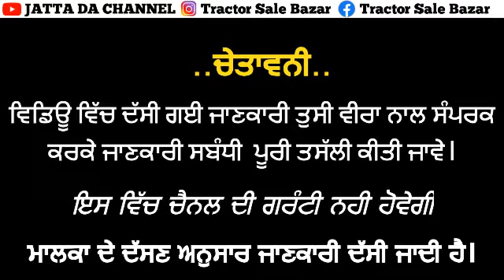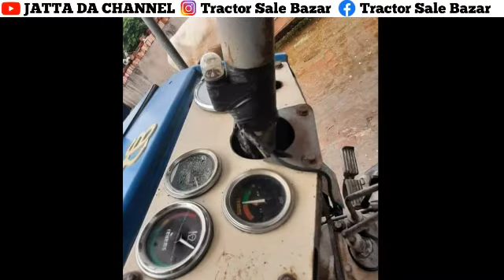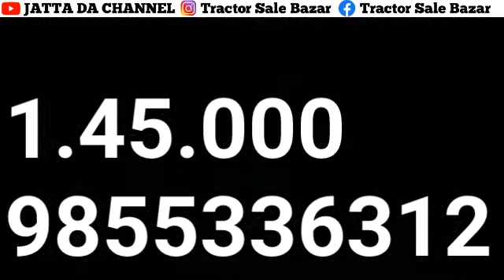9 ਕਿਲੇ ਜਮੀਨ ਸੜਕ ਦੇ ਨਾਲ ਲਗਦੇ/Buffalo/(2)Swaraj 735FE tractor/Landforce Super Seeder ਵਿਕਾਊ ਨੇ ਜੀ